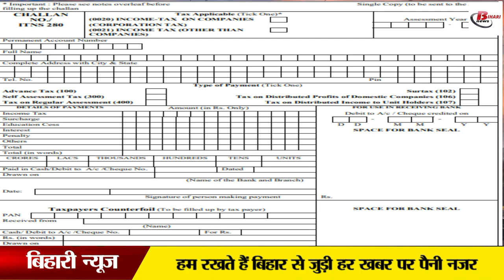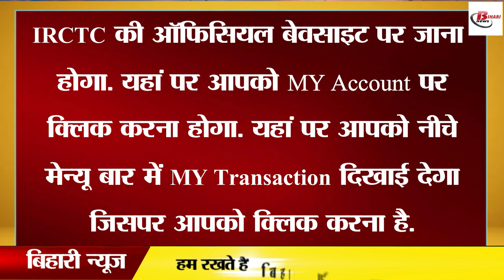चार्ट बन जाने के बाद भी मिलेगा कैंसिल टिकट रिफंड! जान लिजिए नियम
Railways has been making many changes keeping in mind the convenience of its passengers. In this episode, Railways has once again shared a big update. In the update issued by the Railways, it has been told that if you cancel the ticket after booking it, then you have to pay money while getting the refund. Sometimes it must have come in your mind that when the chart of any train is prepared, after that we can cancel our ticket or not. IRCTC has made a tweet regarding this. In which the information related to it has been shared. In the update issued by the Railways, it has been told that after the chart is prepared, if you cancel the train ticket for any reason, then in such a situation also you can claim the refund.